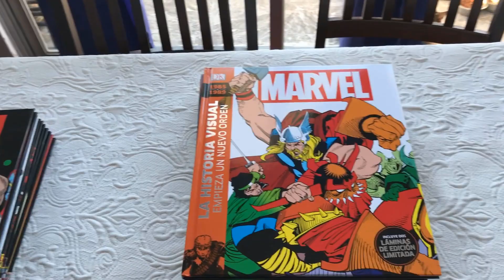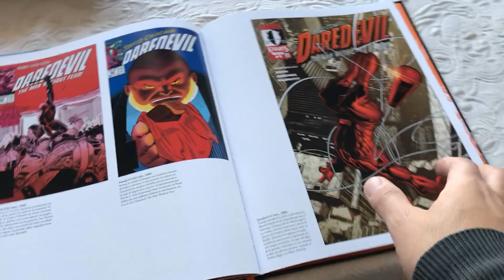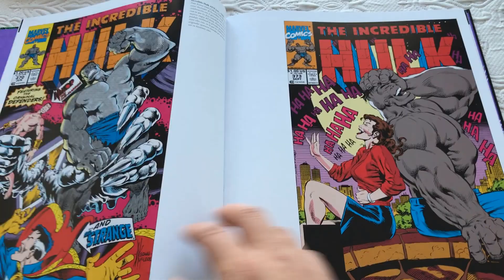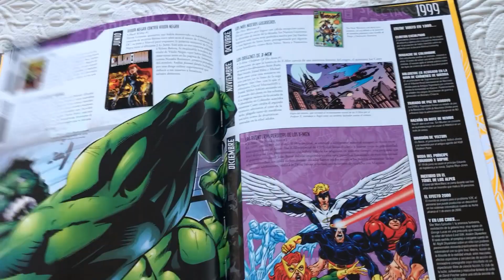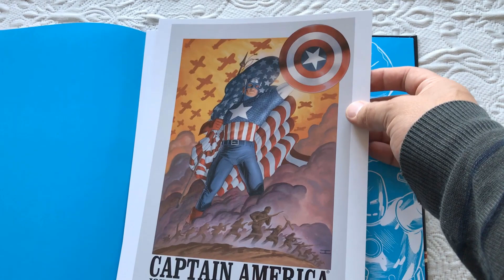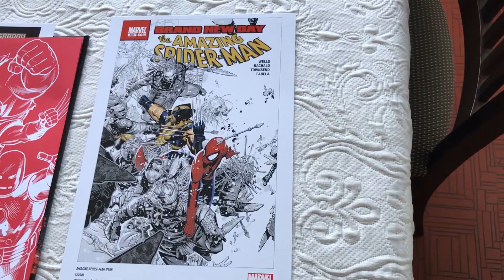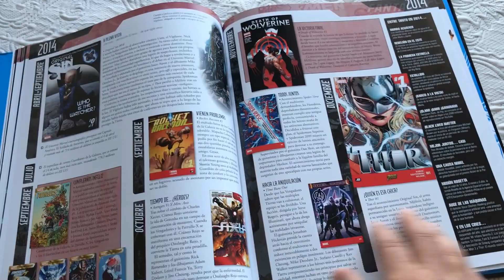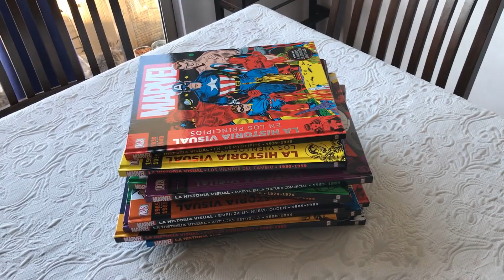Historia Visual de Marvel parte 2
Dolochitos segunda parte y final

Vol 1: En los principios 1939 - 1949
Vol 2: Los vientos del cambio 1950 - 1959
Vol 3: El renacer del superheroe 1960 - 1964
Vol 4: Marvel en la cultura comercial 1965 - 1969
Vol 5: Haciendo historia 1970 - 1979
Vol 6: Un universo en evolución 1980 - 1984

Vol 7: Empieza un nuevo orden 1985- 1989
Vol 8: Artistas estrellas 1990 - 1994
Vol 9: Nuevos comienzos 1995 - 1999
Vol 10: Camino de Hollywood 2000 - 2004
Vol 11: Marvel va a la guerra 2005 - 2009
Vol 12: La era de los héroes 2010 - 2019